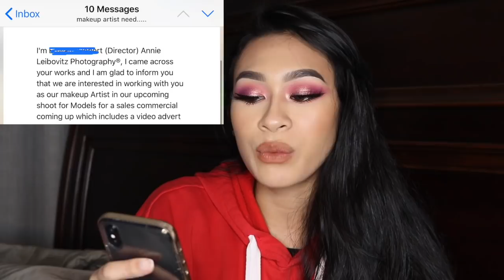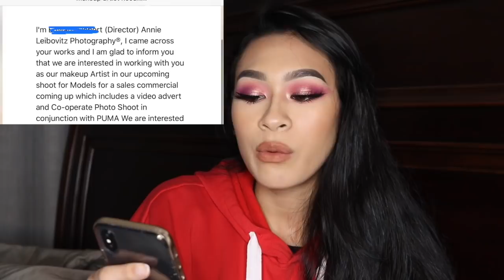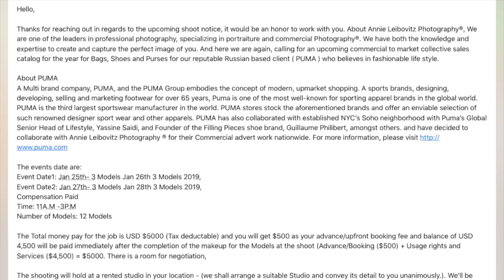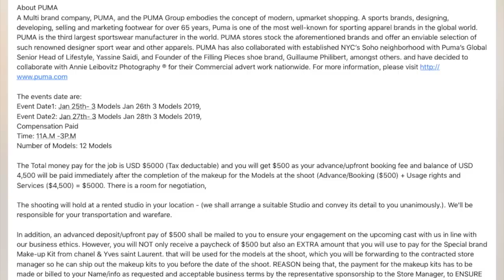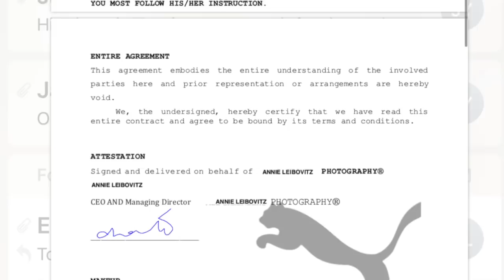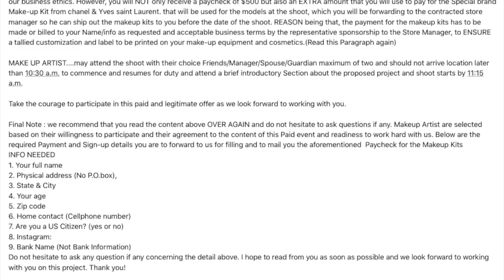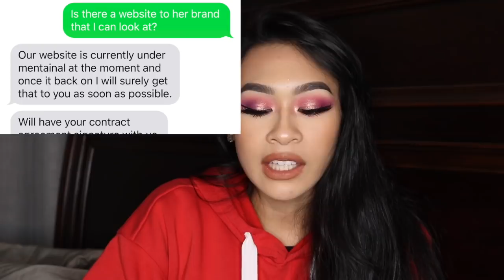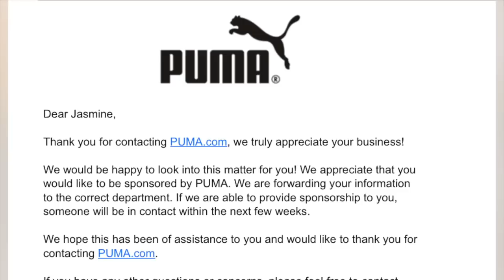I ALMOST GOT SCAMMED! FAKE PUMA PHOTOSHOOT | learn from my mistakes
We all make stupid choices and mistake, but we wouldn’t learn or grow from them if we never had the experience. Learn from my mistakes and share this with your friends because if I heard about something like this then I would’ve seen the red flags so much clearer. This type of situation has never affected any of my friends or family (that I know of) so this was all such a huge lesson learned. Now that everything is done and over with, my debit card has been unlocked and I haven’t been contacted since! If you have any questions or want to share your stories below, feel free to go off in the comments section.
LOVE YOU

(Their eyelashes are BOMB)
~ShopMissA (You better get the Paw Paw Wonder Blender)
(My favorites are the E40, E35, E32)

▪️FAQ:
~What's your ethnicity?
🇰🇭I am full Cambodian🇰🇭
~What’s Your Major?
📊Business Management📚
‼️HELL NO‼️

Film: Canon Rebel T6i
Edit: iMovie
Contacts: Neo Silicos Pop Brown

What I’m Wearing:
Jacket: F21
Earrings: Claire’s
Makeup changed the lip color to dose of colors heartbreaker